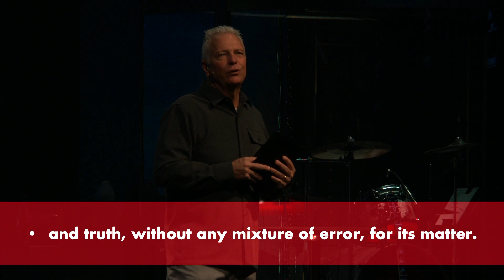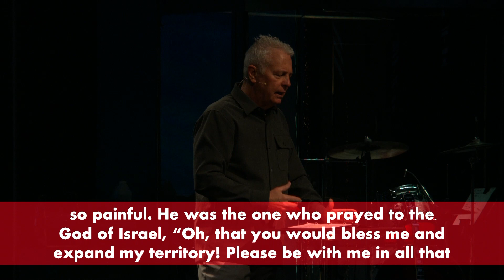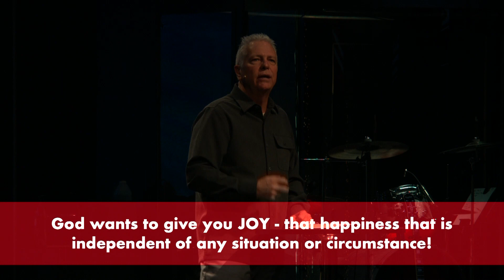Does God Want to Bless My Life 1 1 23 message